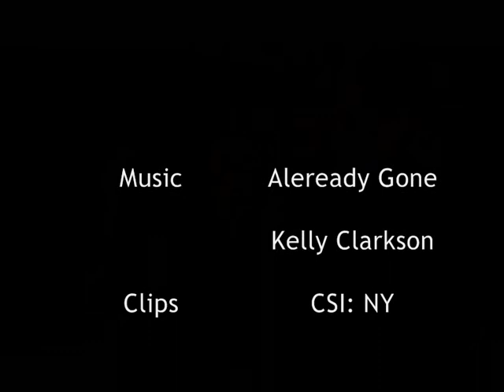CSI: NY Children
Children in CSI. No cases, no problems, no death, no victims, only Stella, Don, Mac, Dantana and children in this show. Sometimes it looks like parents and children. Of course Lucy and Dantana, but Don and Sam or Mac in 2x17 too.
And the song... I think, lyrics is not fitting, only really thinly stretched. Not for this theme. But I like this melody and didn't know English in the time I made this video. And again, my typping error - Already Gone, of course.